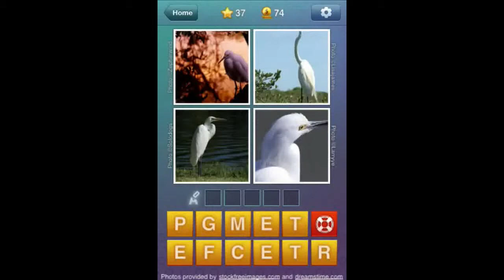What s the Word Level 37 Answer